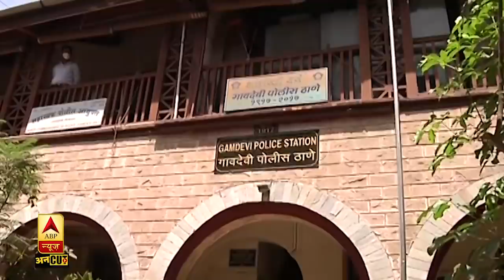Corona संक्रमण का डर: Mumbai में नर्सों के साथ हो रही बदसलूकी। मामला पुलिस तक पहुंचा | ABP Uncut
महाराष्ट्र इस वक़्त ऐसा राज्य है जहाँ कोरोना के सबसे ज़्यादा मामले सामने आये हैं, लिहाज़ा कोरोना संक्रमण के डर से मुंबई में नर्सों के साथ बदसलूकी का मामला सामने आया है। ये मामला पुलिस तक पहुंच चुका है, जहाँ दोनों पक्ष अपनी-अपनी दलील पुलिस के सामने रख रहे है।देखिए जीतेंद्र दीक्षित की मुंबई से ये रिपोर्ट